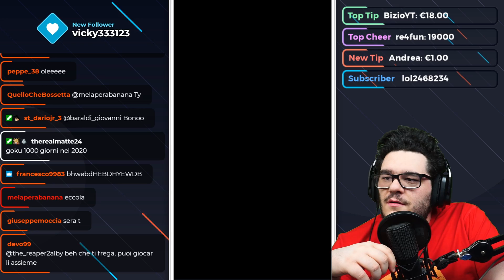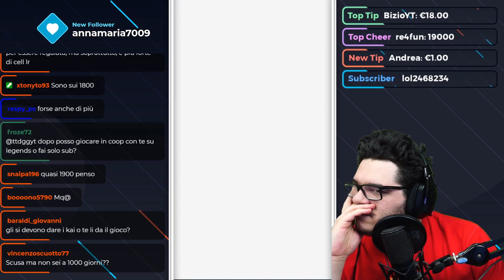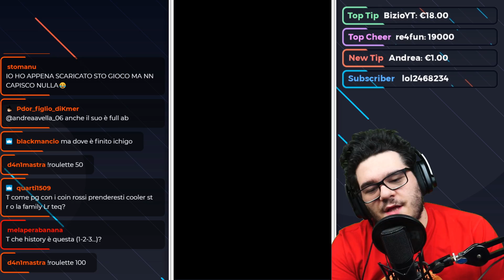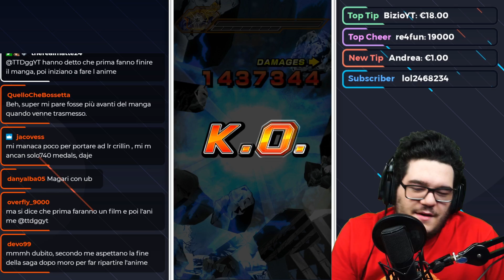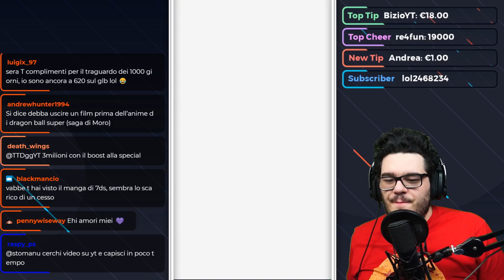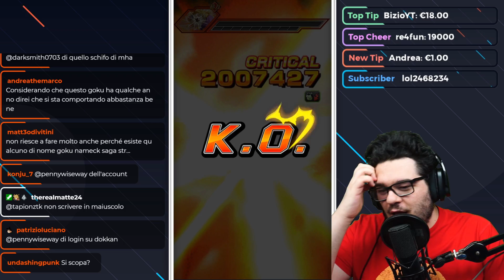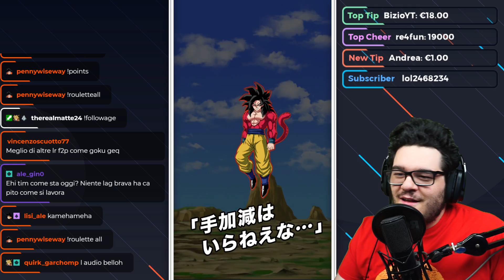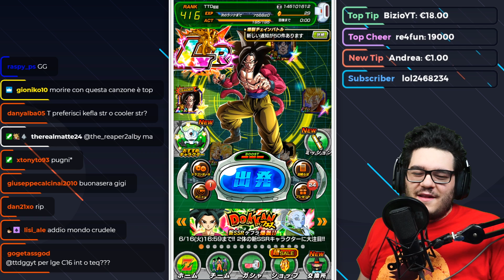Lo PROVO dopo 1000 GIORNI di Dokkan! LR GOKU 100% RAINBOW STAR SHOWCASE! [DBZ: Dokkan Battle ITA]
Oggi andiamo a provare dopo 1000 GIORNI di Dokkan Battle la LR GOKU GENKIDAMA dei 1000 GIORNI! LR GOKU GENKIDAMA 100% RAINBOW STAR SHOWCASE su Dragon Ball Z: Dokkan Battle ITA

Uscita Video: Tutti i giorni alle 14:00 e alle 18:00